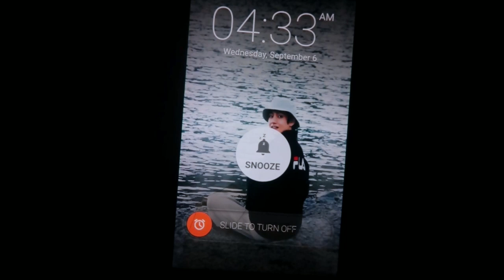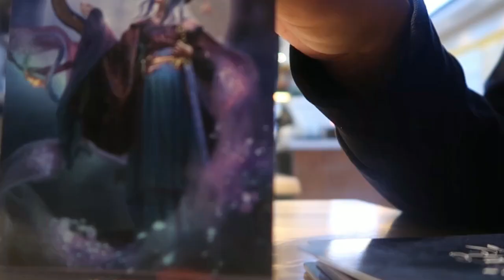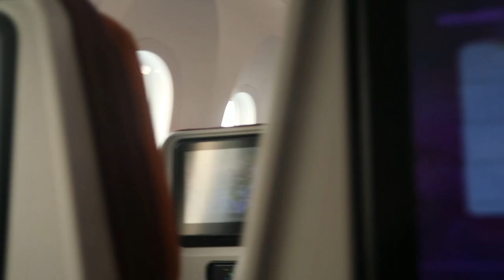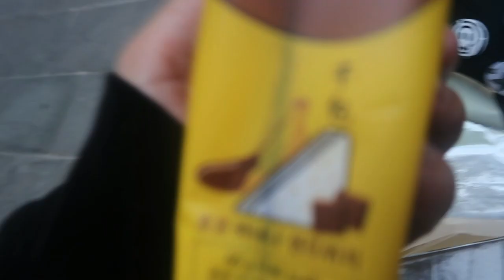SK Vlog1 : To South Korea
Country Sultanate of Oman / South Korea
Camerawoman Abby

Reach The Top